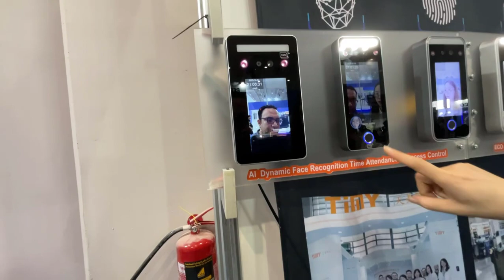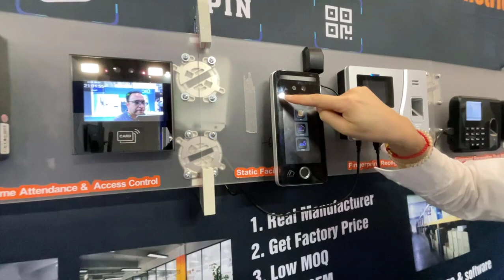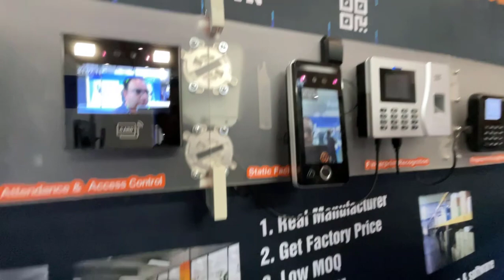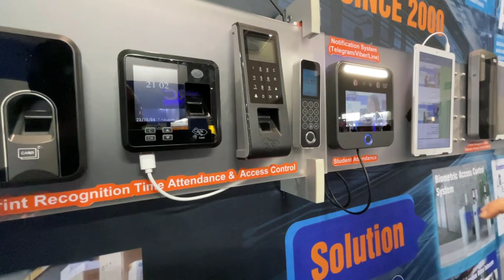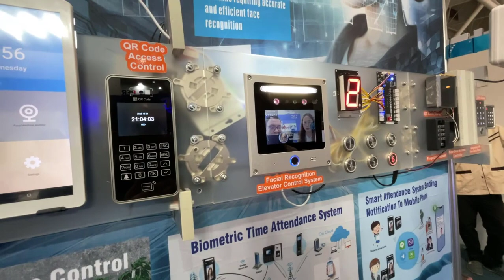Timy Biometrics Identification Intersec KSA